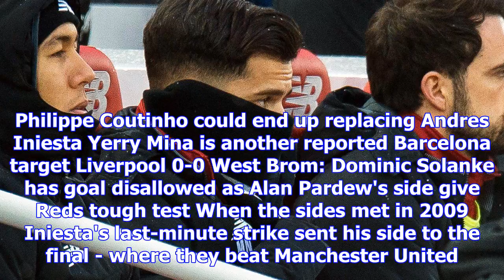Iniesta promises coutinho he would be an 'important reinforcement' for barcelona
ANDRES INIESTA has promised Philippe Coutinho he would be a key player for Barcelona as the Catalans...